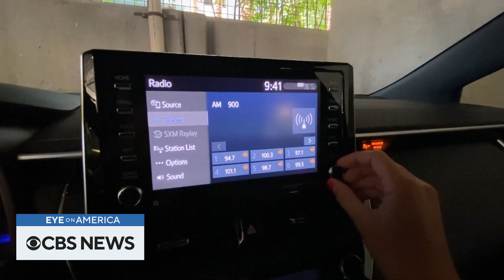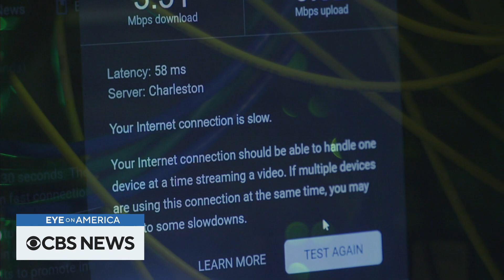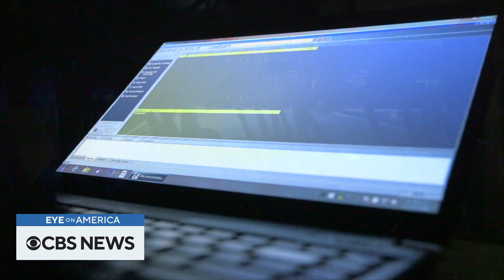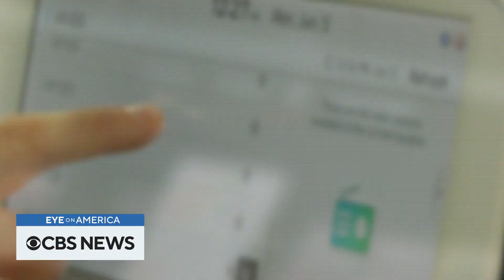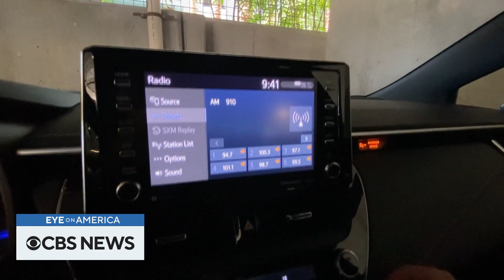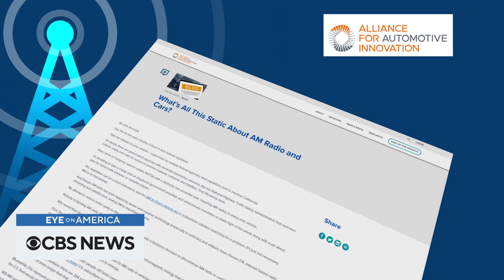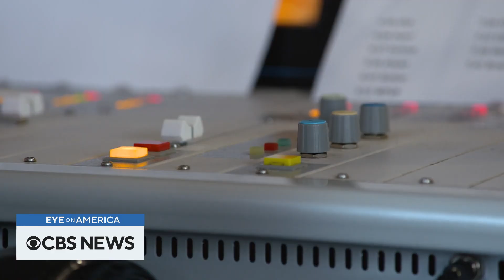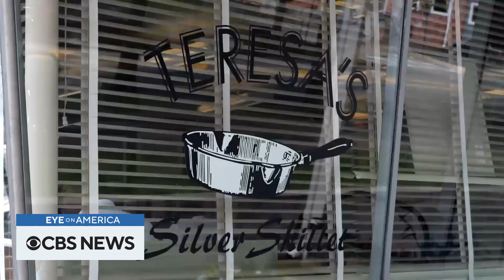The new "solar grazing" industry and the fight to keep AM radio | Eye on America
In Massachusetts, we see how grazing sheep are part of a unique partnership with the growing solar industry. Then in Illinois, we tune into the bipartisan effort to keep AM radio accessible in new car technology. Watch these stories and more on "Eye on America" with host Michelle Miller.